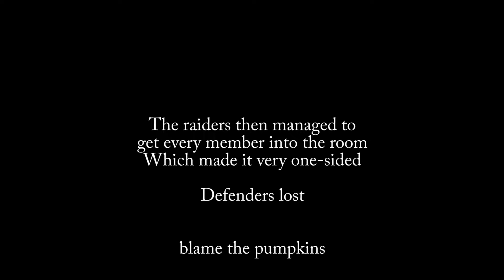Port Maersk DT Analysis #2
Alternative title: Operation Focus Latedownload (spooky version)

The analysis thing is a meme